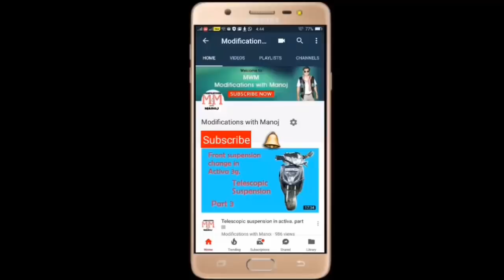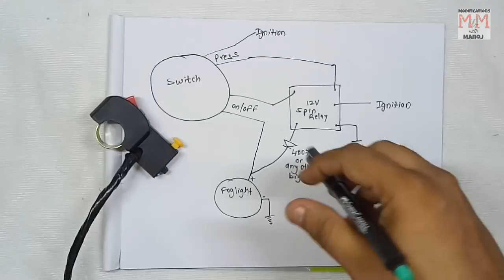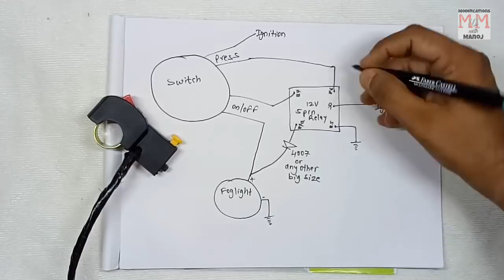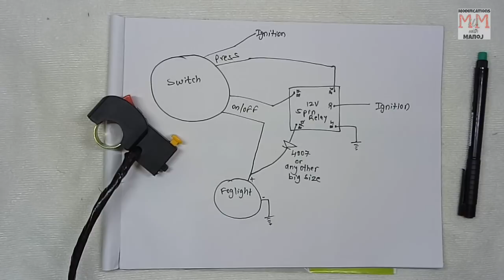Install fog light with on off and passing switch || modified yamaha ray zr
Hello friends,
In this video i had shown how to install fog light on on/off switch and passing switch. the passing switch will also work when fog light is in on position.
circuit diagram :
follow on instagram for more product updates.
link to purchase switch

Link to purchase fog lights

use of continuity tester and polarity tester